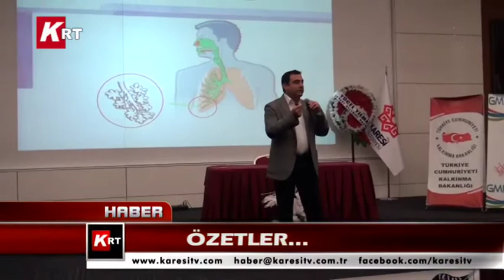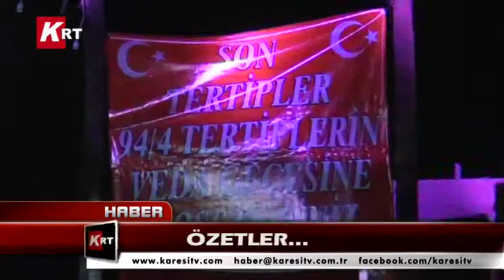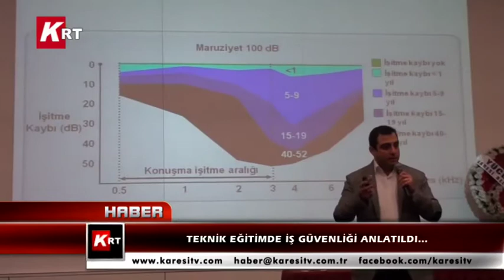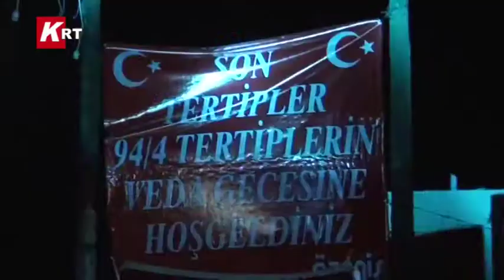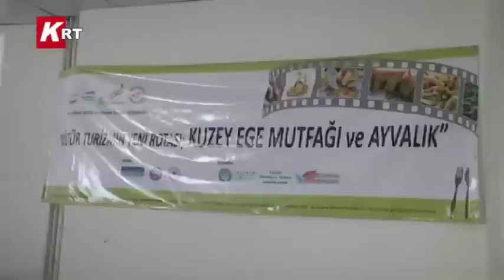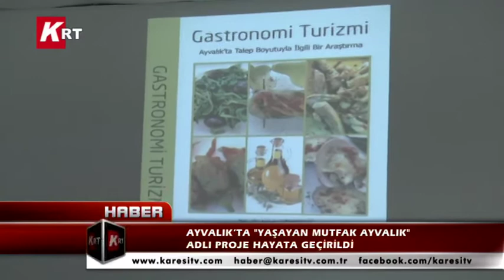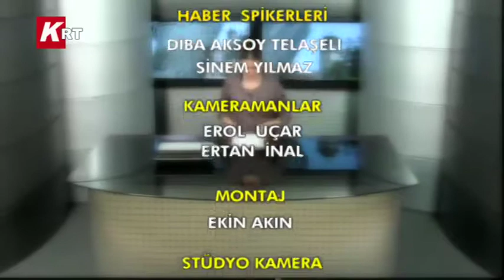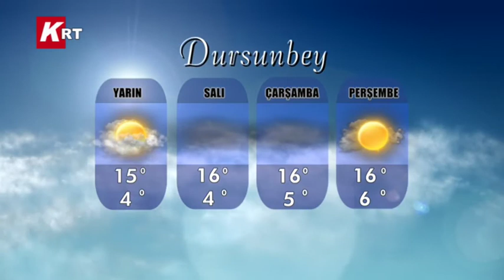02-11-2014 KRT HABER